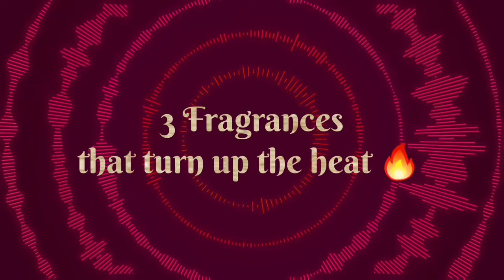3 Fragrances to turn up the heat 💥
These top 3 fragrances turn up the heat after a date night...